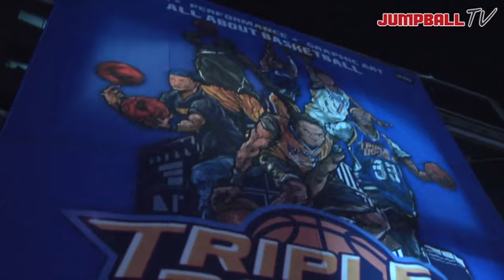[영상] 국내 최고의 농구축제를 꿈꾼다 '트리플 더블'행사 현장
2013년 8월 1일 논현동 플래툰 쿤스트할레에서 열린 농구 복합문화축제인

'트리플 더블' 행사장을 다녀왔습니다 농구경기부터 공연,농구 관련 회화전시까지

농구와 미술전시,음악이 공존하는 신개념 축제현장

특히 이번 행사에선 대한민국에 힙훕열풍을 불러일으킨 장본인 안희욱씨가 참가해

그만의 화려한 드리블 실력을 보여주면서 행사에 참가한 많은 팬들의 눈을 즐겁게 했습니다.